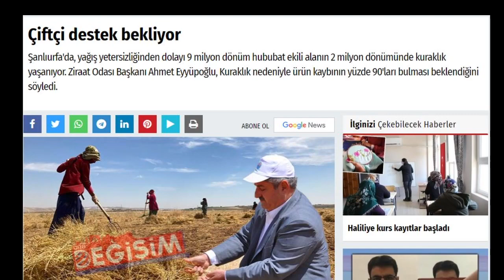Öne çıkan haberleri sesli dinleyin! (20 Mayıs)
Urfa Değişim gazetesi olarak Şanlıurfa’nın en güncel ve öne çıkan haberlerini siz okuyucularımız için hazırladık. Urfa Değişim gazetesi web sitesinde yer alan ve öne çıkan (20 Mayıs) tarihli haberleri sesli olarak okuyucularımıza sunduk.